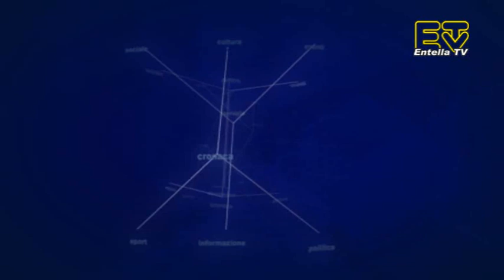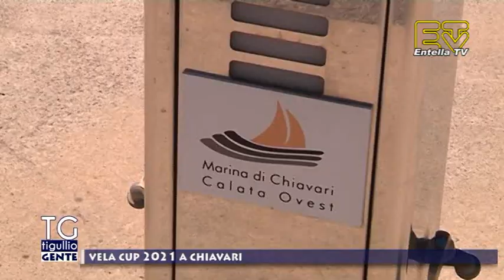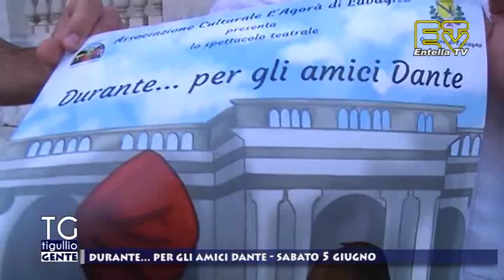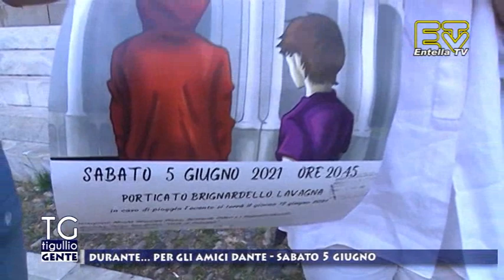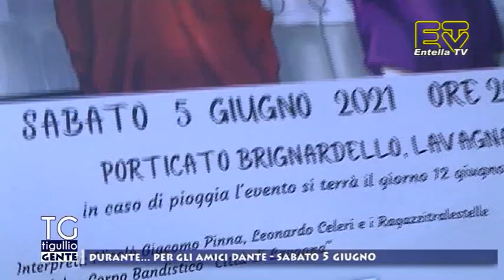TG Tigullio 4 Giugno 2021